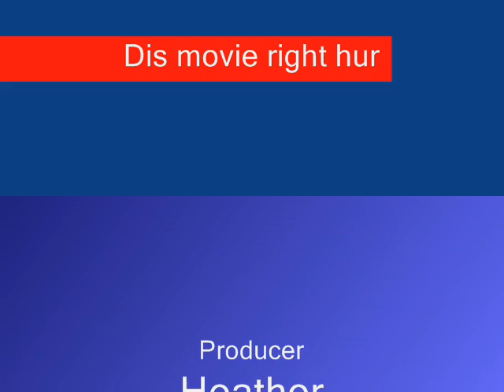Supreman that cat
sugar the cat. haha